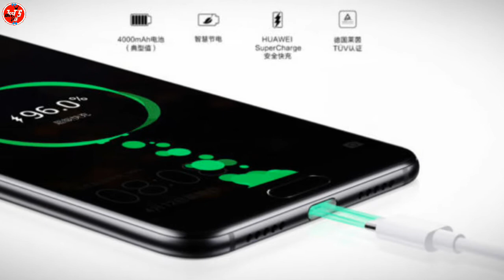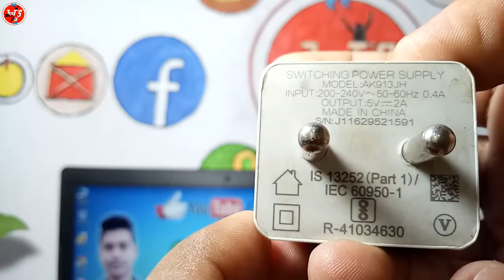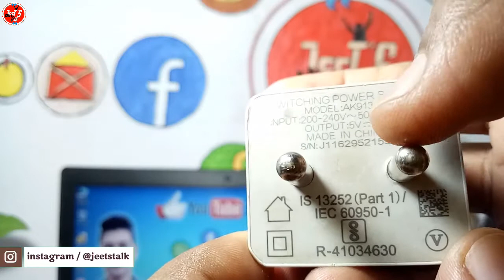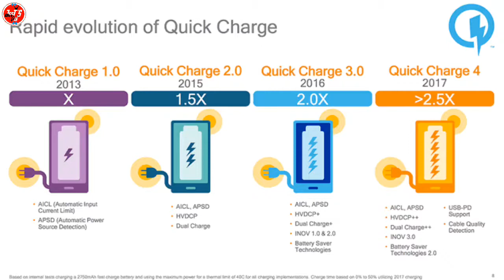Type c port charging adopter v/s USB Type charging adapter | Charging Technology in mobile phones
Friends today in this video I will tell you about charging Technology and also I will tell you about types of mobile charging adaptor. and how Much power and voltage consume.

Overview :-
USB type charging adaptor vs type C port type charging adaptor.
What is charging Technology ?
Types of charging Technology ?

👉Aur jayada janne ke liye aap mujhse instagram par jud sakte hai, to jaldo se follow kar lo🙏🙏

Be happy in your life
NOTE : All content used is copyright to JeetsTalk,

JeetsTalk | jeetstalk | jeetstalk | Jeets Talk | JEETS TALK | Jeet's Talk